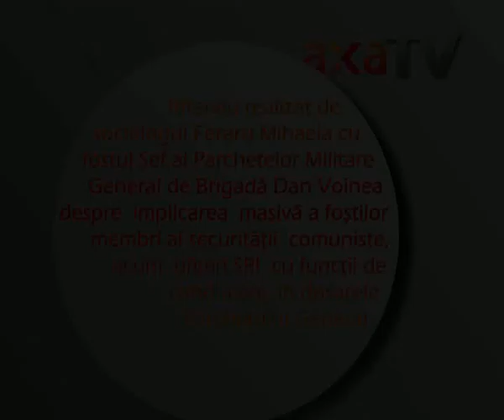Interviu cu Generalul Dan Voinea despre problemele din Justitie si securitatea comunista part.1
Despre securistii din sistemul judiciar si ciudateniile unor dosare: revolutie, mineriade, MISA. A doua parte la